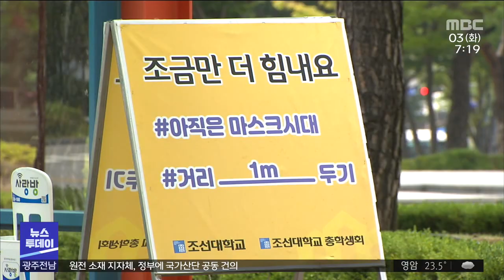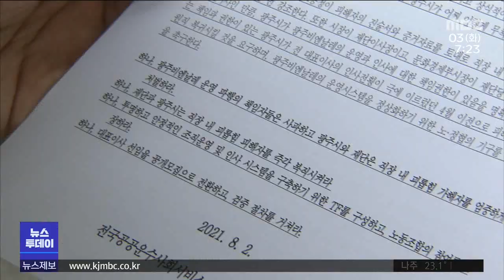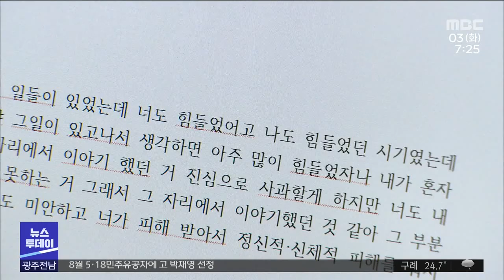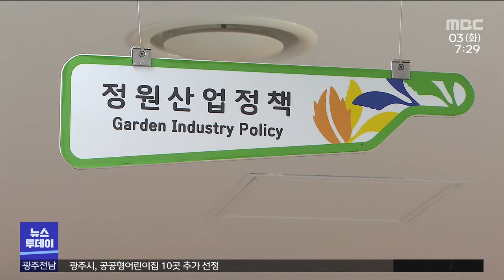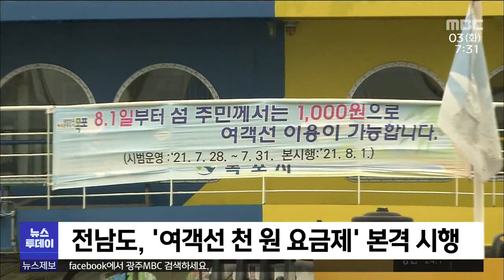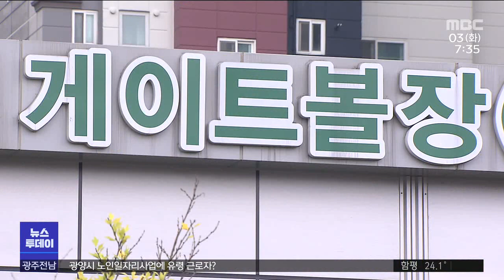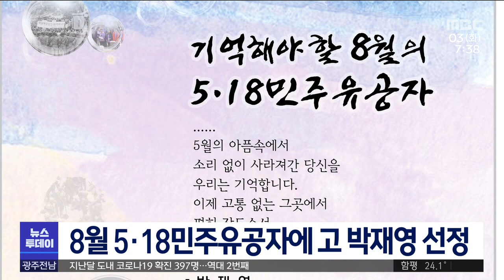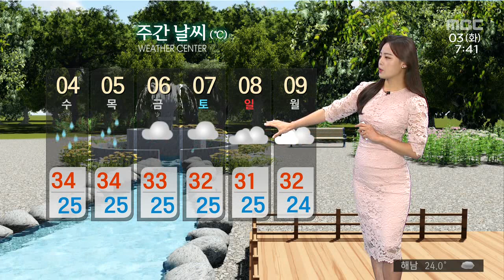[광주MBC 뉴스투데이 2021.08.03] 대학가 대면수업 차질 불가피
비수도권 지역에서 사회적 거리두기 3단계가
유지되고 확진자도 이어지면서
2학기 대면 수업을 목표로 했던 각급 학교에

윤석열 전 검찰총장이 국민의 힘에 입당하면서
광주와 전남 지역 지지자들의 행보가 엇갈리고 있습니다.

일부는 국민의 힘에 입당을,
일부는 외곽지원 의사를 밝히고 있습니다.

지역 예술단체 노조와
행정기관의 갈등이 수개월째 이어지고 있습니다

적극적인 중재 노력이 아쉽습니다.

섬 주민들의 유일한 교통수단인
여객선을 천원만 내면 탈 수 있는
천원 여객선이 도입됐습니다.